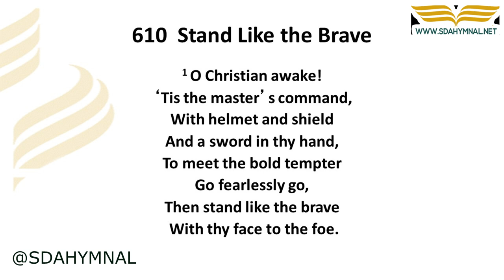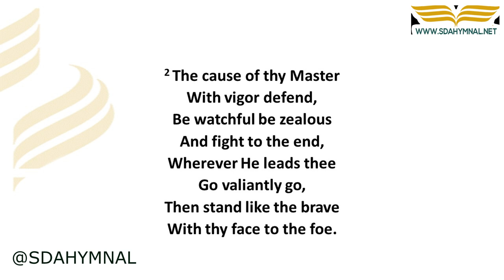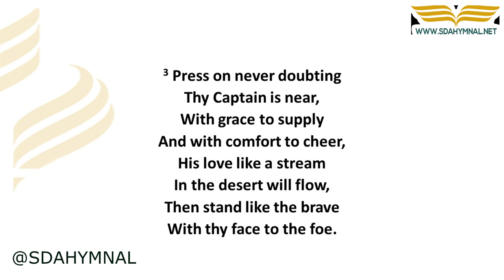Stand Like the Brave Hymn Instrumental With Lyrics | SDA HYMNAL 610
🔗 RESOURCES:
Get "Stand Like the Brave Hymn" sheet music: [Sheet music here]
Get "Stand Like the Brave Hymn" as an instrumental: [Instrumental version]

Welcome to SDA HYMNAL, your source for beautiful hymns and spiritual inspiration. In this video, we present the instrumental rendition of the uplifting hymn, "Stand Like the Brave," found in the SDA Hymnal as hymn number 610.

📜 **History of "Stand Like the Brave" Hymn**

This inspiring hymn was written by Phoebe Hinsdale Brown, with music composed by William Augustine Ogden. It has been a cherished part of Christian worship for generations. The hymn encourages believers to stand firm in their faith and convictions, even in the face of adversity.

The hymn's inspiration is deeply rooted in the biblical theme of courage and faith.

🌟 **Instrumental Performance**

Our instrumental rendition of "Stand Like the Brave" beautifully captures the essence of this hymn's message. The stirring melodies and harmonious accompaniment create an atmosphere of courage and determination, allowing you to connect with the hymn's profound meaning.

Let the message of standing strong in faith and conviction fill your heart as you listen to this instrumental rendition.